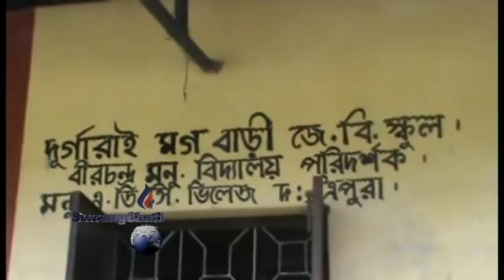SANTIR BAZAR BWKHASTENI DURGARAI MOG BARI RWNGNOGO MUNGSA DEVELOPMENT KWRWI WNGWI TONGKHA